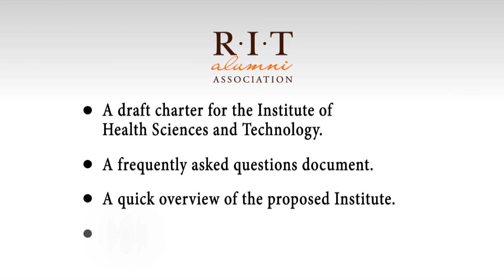Provost Haefner Introduces IHST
Jeremy Haefner, provost and senior vice president for academic affairs at Rochester Institute of Technology, presents a message to RIT alumni describing plans for the university's Institute for Health Science and Technology, which is being created through the university's strategic alliance with Rochester General Health System.